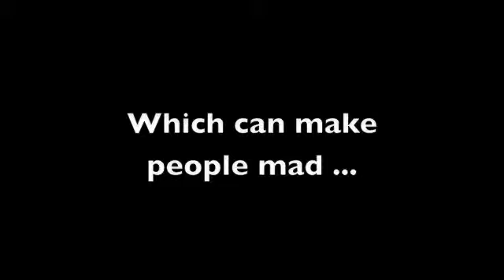File M For Murder, by Miranda James (MPL Book Trailer 151)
Mooresville Public Library and Cauli Le Chat Video Productions present a book trailer featuring "File M For Murder," by Miranda James (a Cat in the Stacks Mystery).